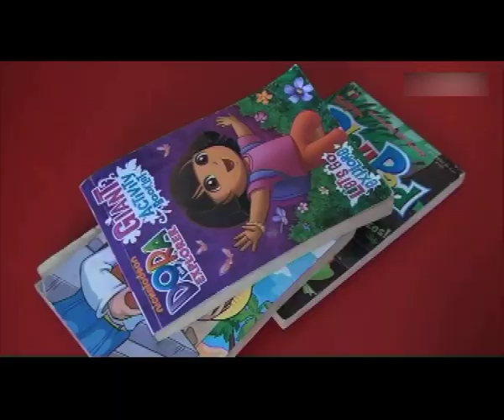Gam Kindergarten opens-NBC